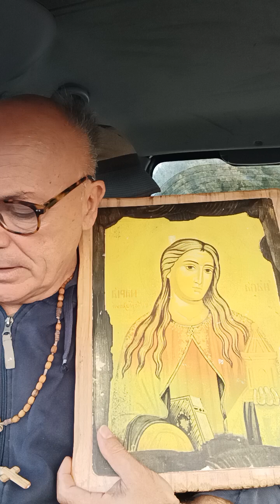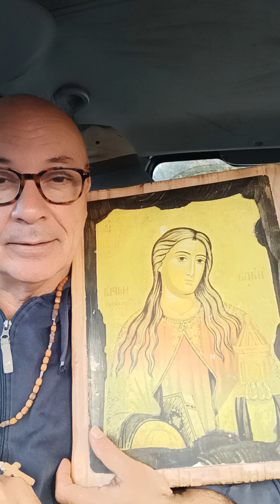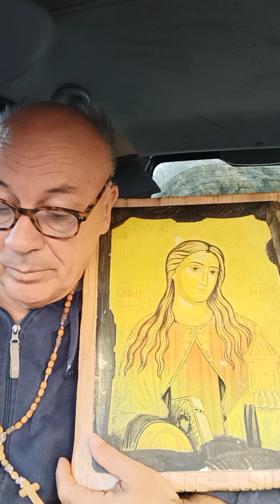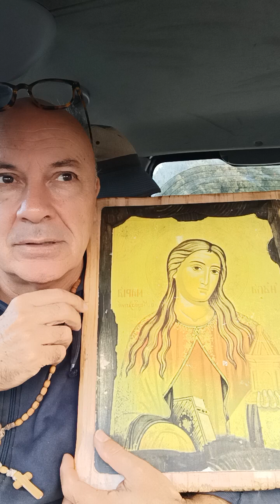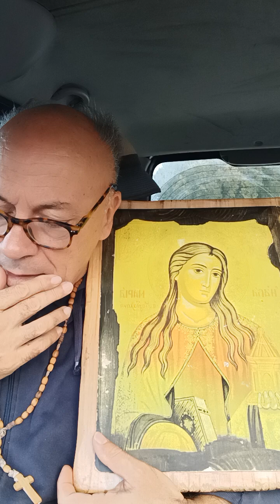JÉSUS NOUS ENCOURAGE À TEMOIGNER DE LUI DEVANT LES HOMMES !!! POURQUOI ?!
Lecture du SAINT ÉVANGILE selon SAINT LUC Chapitre 12 Versets 8 à 12